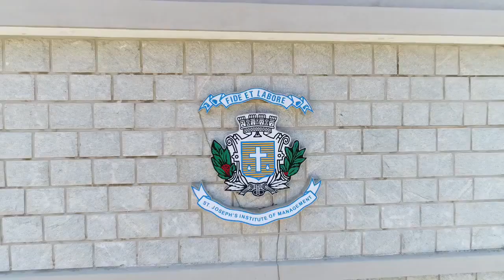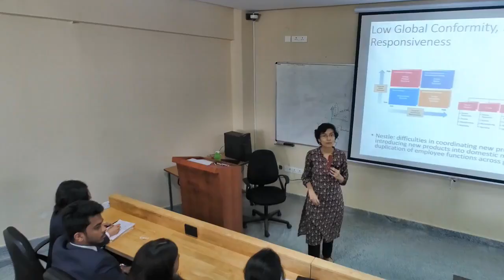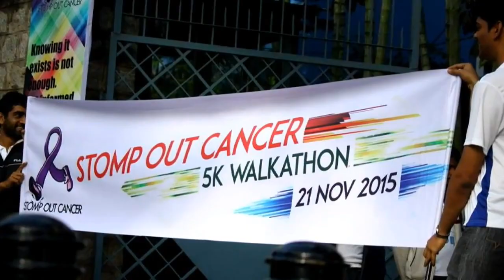Student life at St Joseph's Institute of Management (SJIM), Bengaluru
St Joseph's Institute of Management (SJIM) is one of the top MBA colleges in Bangalore which has a legacy of 50 years.